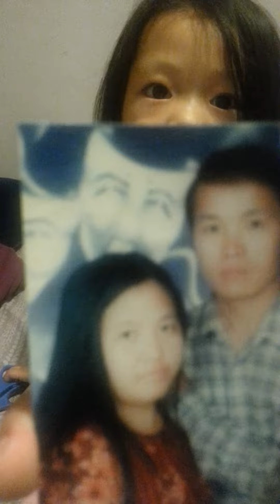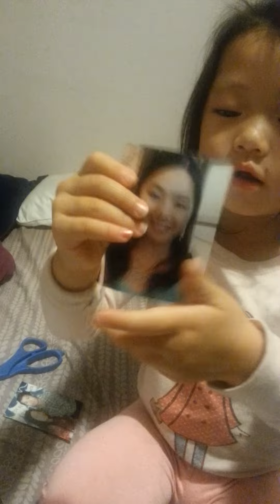Don't cut the picture